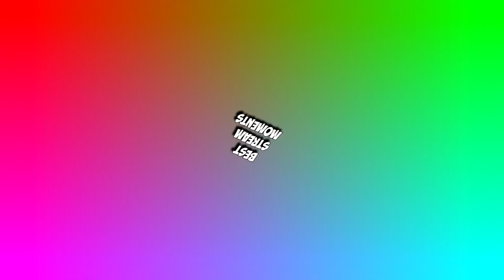I MIGHT BE HACKING - Stream Highlights - Among Us & Call of Duty Modern Warfare Gameplay